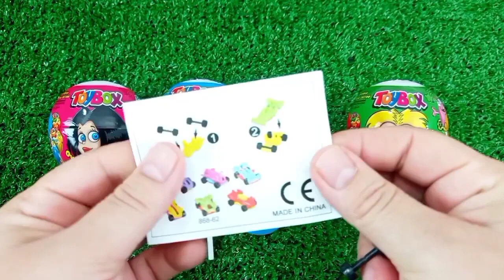Satisfying, Candy Unboxing video, Asmr Lollipops and Sweets ASMR Opening - Yummy Rainbow Lollipop